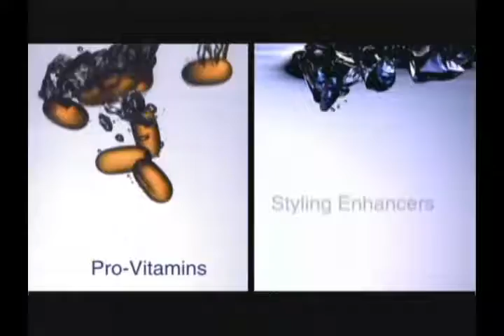pantene this is your style 30